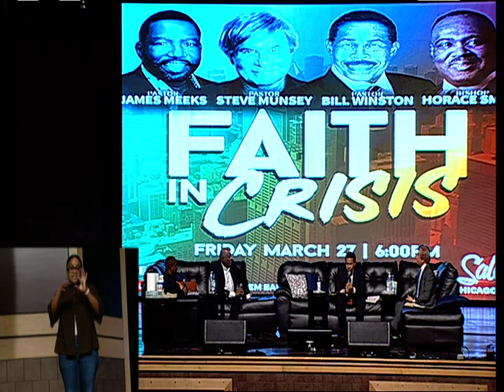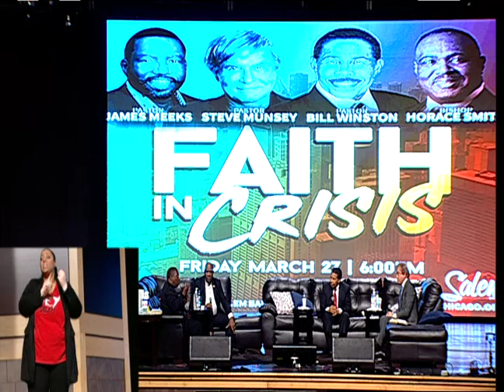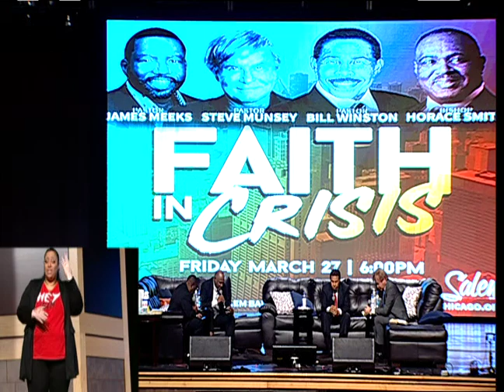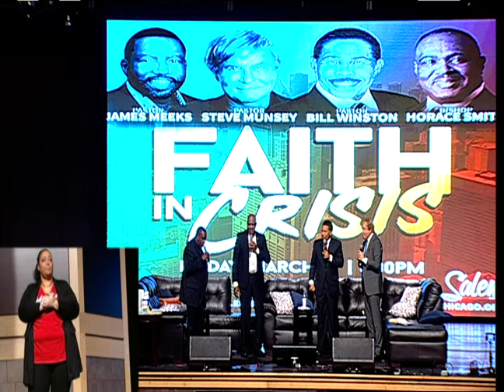03-27-20 Faith in Crisis